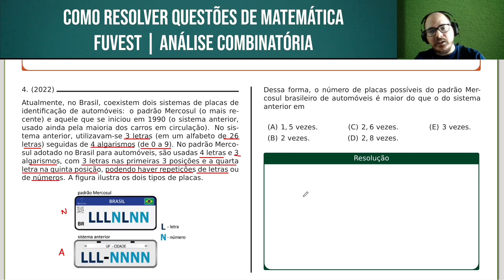FUVEST 2022 | MATEMÁTICA | QUESTÃO 030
Atualmente, no Brasil, coexistem dois sistemas de placas de identificação de automóveis: o padrão Mercosul (o mais recente) e aquele que se iniciou em 1990 (o sistema anterior, usado ainda pela maioria dos carros em circulação). No sistema anterior, utilizavam-se 3 letras (em um alfabeto de 26 letras) seguidas de 4 algarismos (de 0 a 9). No padrão Mercosul adotado no Brasil para automóveis, são usadas 4 letras e 3 algarismos, com 3 letras nas primeiras 3 posições e a quarta letra na quinta posição, podendo haver repetições de letras ou de números. A figura ilustra os dois tipos de placas.

Dessa forma, o número de placas possíveis do padrão Mercosul brasileiro de automóveis é maior do que o do sistema anterior em

Bons estudos!